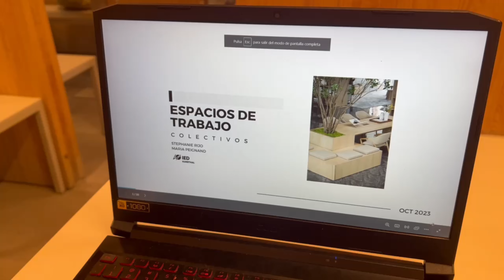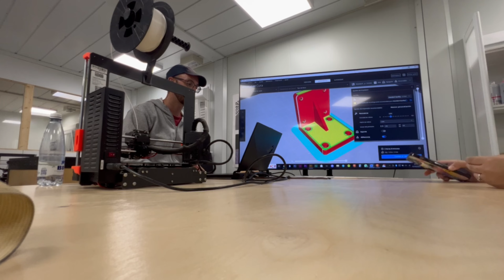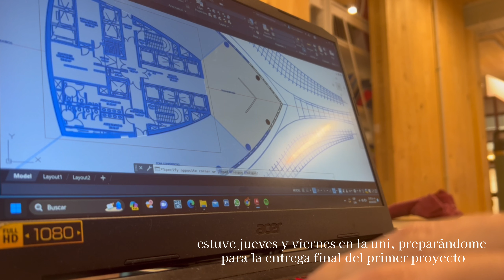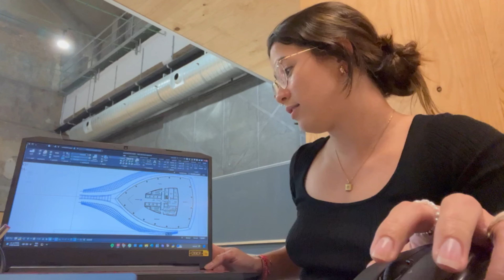Mis días en la universidad l Máster en Interiores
Holaa! Aqui les dejo el nuevo video, ya editando el próximo para poder subírselos lo antes posible, esto del máster me tiene descontrolada haha pero ya subiendo contenido!